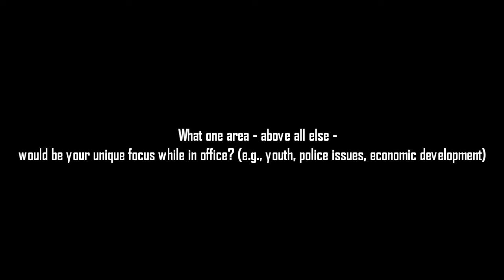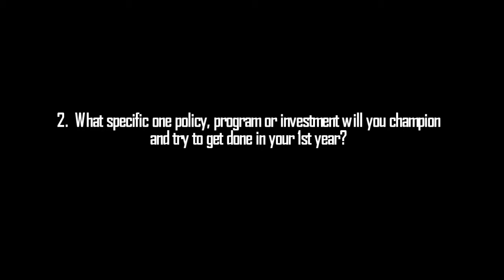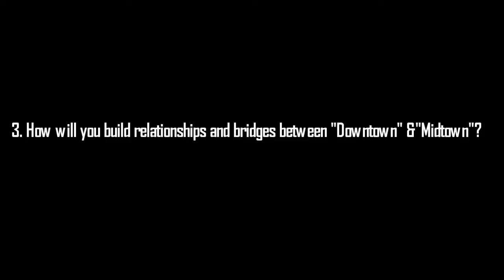Corey Givens, Jr.